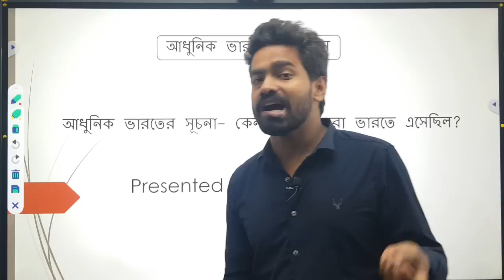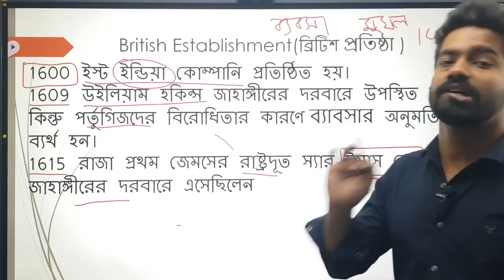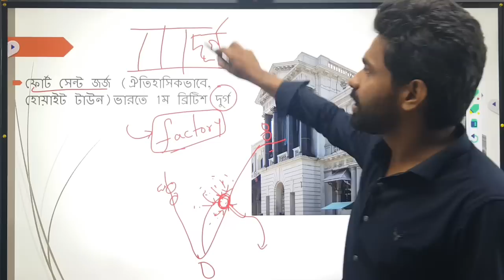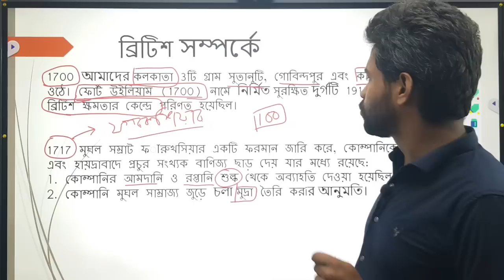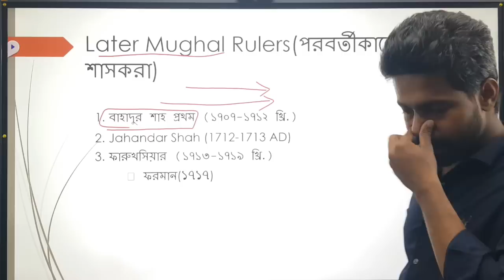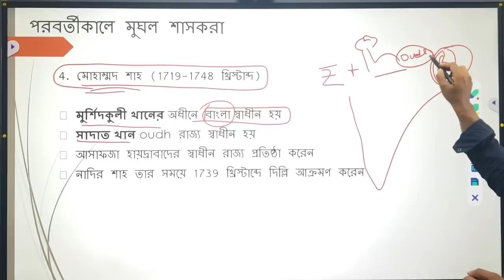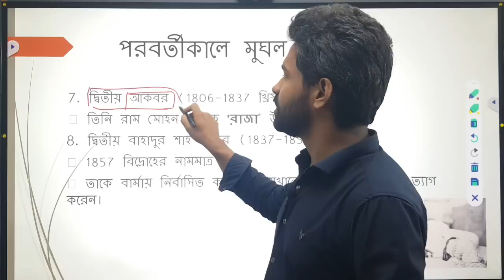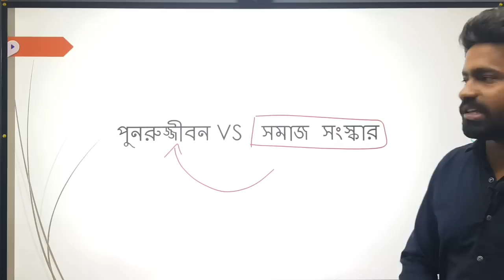icds exam preparation 2023 | icds helper exam syllabus 2022 | icds worker and helper gk class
icds result
icds main cut off

wbpsc icds supervisor main exam
icds result